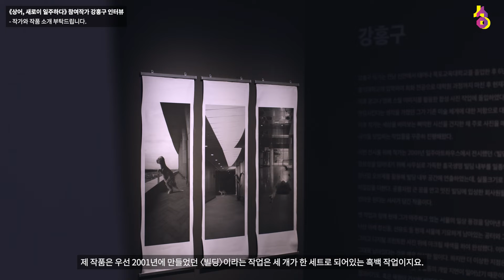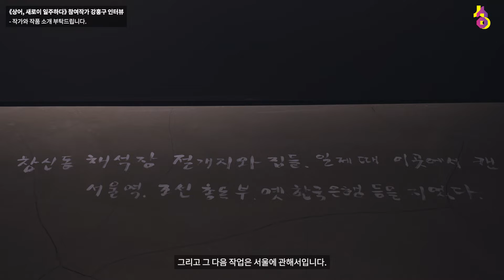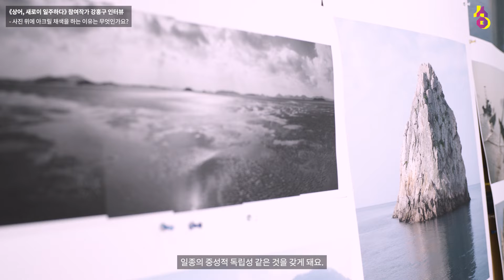《상어, 새로이 일주하다》 참여작가 인터뷰 - 강홍구 작가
*본 영상은 서울시 보조금을 지원받아 제작하였습니다.

강홍구 작가는 전남 신안 출생으로 목포교육대학교를 졸업한 후 6년간 초등학교 교사로 재직하였다. 그러던 중 화가를 꿈꾸며 홍익대학교에 입학하여 회화 전공으로 대학원 과정까지 마쳤다. 첫 개인전에서는 회화 작업을 선보였으나 미술계의 관습에 환멸을 느껴 돌연 광고나 영화 스틸 이미지를 활용하는 엉뚱한 합성 사진 작업에 돌입했고, 이후에도 주로 사진을 매체로 하여 일상에서 마주한 기묘한 풍경들을 포착하고 자신의 시각을 덧입히는 작업들을 진행해왔다.

이번 전시를 위해 작가는 2001년 일주아트하우스에서 전시했던 〈빌딩〉 시리즈를 다시 찾아냈다. 당시 그는 일상성을 담아내기 위해 흥국생명 빌딩 내부를 일종의 삶이 소멸해가는 장소로 설정하고, 동물 형상의 싸구려 장난감 오브제를 활용해 빌딩 내부 공간과 합성하였다. 공룡처럼 큰 꿈을 안고 멋진 빌딩에 입성한 회사원들이 개처럼 열심히 일만 열심히 하다가 결국 빌딩 한구석에 쓰러진 양처럼 번아웃 된다는 내용의 작품이다.

옛 작업과 함께 현재 그가 마주하고 있는 서울의 풍경을 담아낸 최근작 〈서울-공터〉 시리즈를 함께 선보인다. 작가는 송현동 부지, 낙산 아래 창신동, 선유도 등 현재 포화 상태인 서울에 기묘하게 남아있는 공터를 사진으로 포착했다. 디지털 프린트한 사진 위에 아크릴 채색이 된 작품이다. 서울에 살아남은 공터들은 누군가의 욕망이 맞부딪힌 결과이기도, 혹은 욕망이 간신히 비껴간 결과이기도 하다. 그러는 사이 녹색의 수풀과 꽃나무가 자연스레 공터를 덮었고, 현재 서울이 맞나 싶은 풍경이 작품으로 담겨 창문 밖 인왕산을 품은 도시 풍경과 함께 전시장에 놓였다.